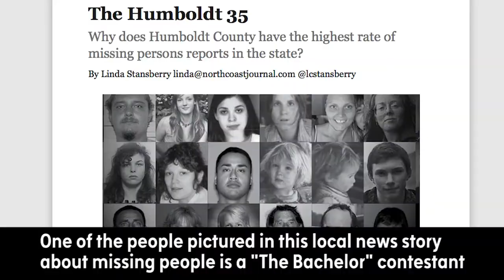'The Bachelor' contestant Bekah identified as person reported missing last year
Californians on the hunt for a young woman reported missing last year found her in an unexpected place: appearing on "The Bachelor."